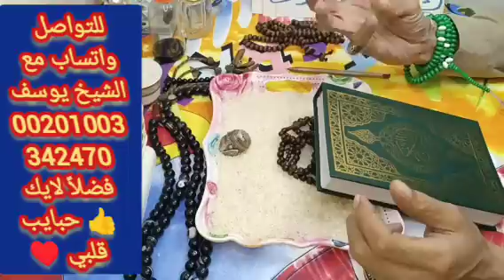برج الجدي 🦬 استخارة عامة تفصيلية بالقران الكريم 📿 عندك فرحه كبيره ورزق ورجوع حق ونجاح كبير